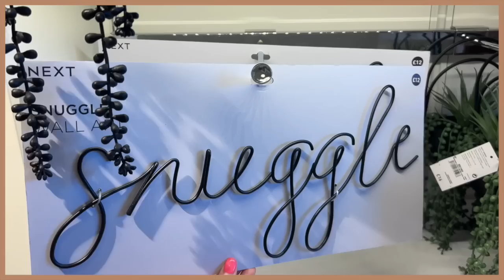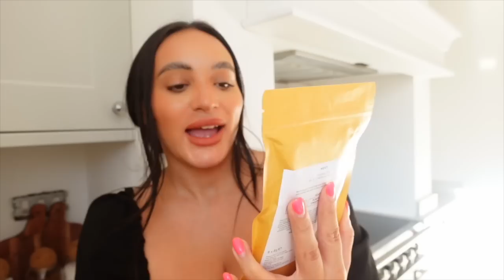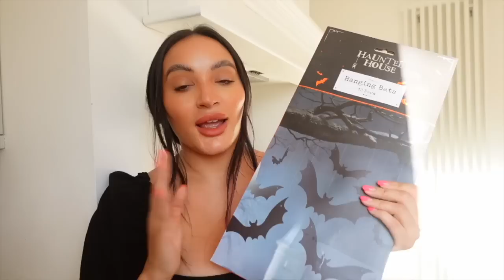🍂COSY AUTUMN FALL SHOP WITH ME + HUGE HAUL 🍂| NEW IN | Homesense, Next, Matalan & more!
Hey lovelies, lets have a cosy autumn shop together! I managed to find some really goos little bits and I hope you enjoy xoxox